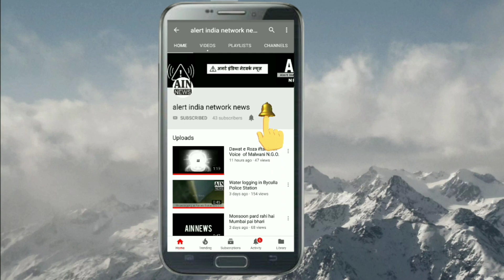रूपारेल बिल्डर की लापरवाही की वजहसे गई एक मासूम बच्चे की जान